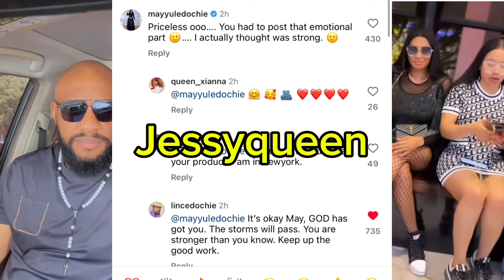Good news for queen may yul edochie elder brother publicly admits yul embezzled queen may funda‼️